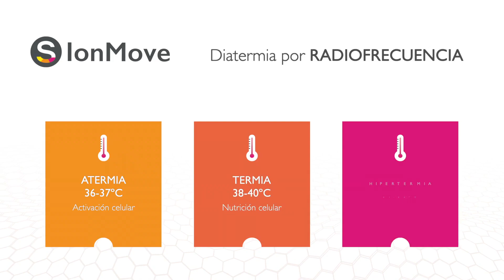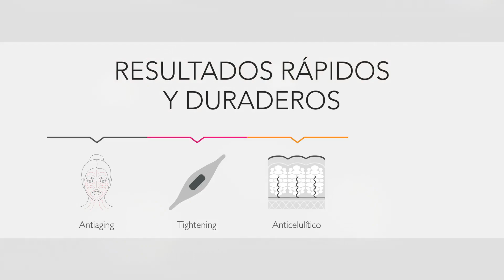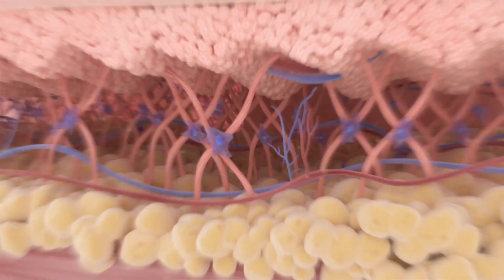Rụng tóc, hói đầu, xóa nhăn, điêu khắc body symmed elite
Rụng tóc, hói đầu, xóa nhăn, điêu khắc body

 🥇🏅🎖 VIN HY- CÔNG TY ĐƯỢC KHÁCH HÀNG BÌNH CHỌN LÀ TỐT NHẤT VỀ DỊCH VỤ CHĂM SÓC KHÁCH HÀNG VÀ HỖ TRỢ LÂM SÀNG THẨM MỸ” 🏆🏆🏆